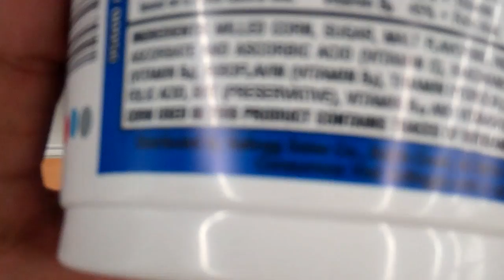HOW TO BUY THINGS!! ( 9.13.2011 - Day 178 )